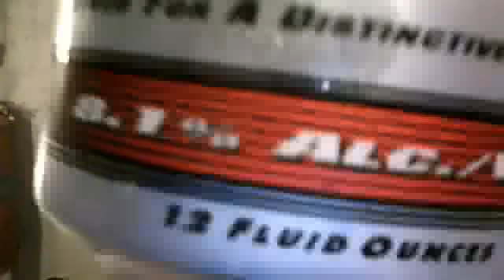Gangnam Style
I''m an alcoholic!